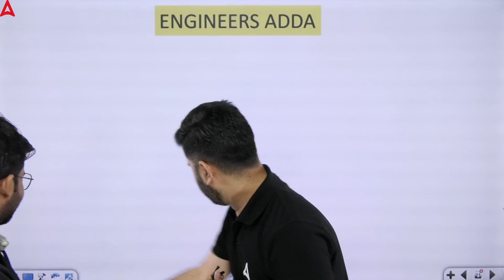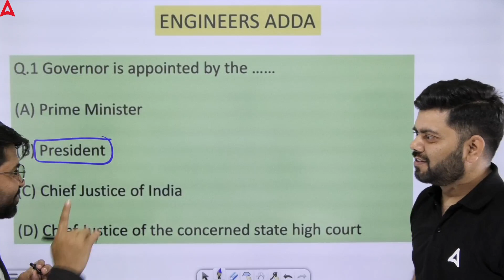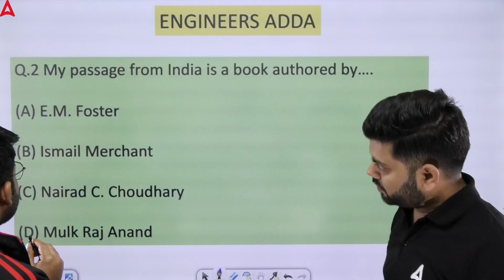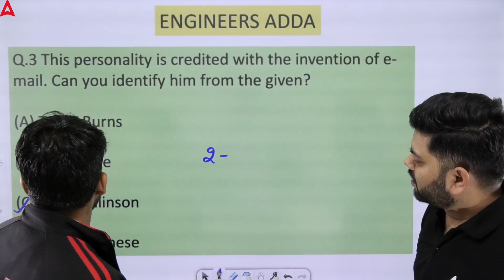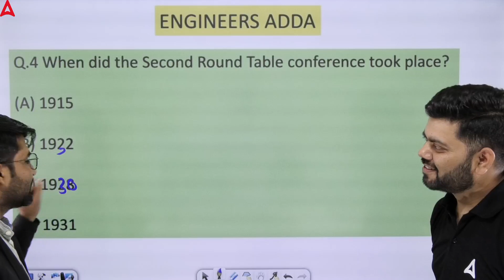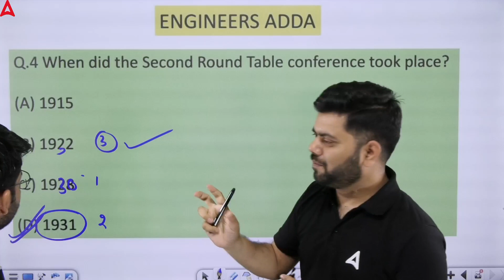GK/GS Test of Pramod Sir 😲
8 AM- Current Affairs For SSC JE/RRB JE 2023
10 AM- Reasoning For SSC JE/RRB JE 2023
12 PM- Electrical Engineering For RRB JE | SSE 2023
1 PM- Electronics Engineering For RRB JE | SSE 2023
1 PM- AAI ATC Physics
4 PM- SSC JE/RRB JE 2023 Science
4:30 PM- SSC JE Mains Civil Classes
5 PM- DDA JE Civil Engineering
6 PM- SSC JE Electrical Engineering
6.30 PM- SSC JE Mains Mechanical
7 PM- SSC JE/JKSSB JE/RRB JE 2023 CE & ME
7.30 PM- SSC JE Mains Electrical
8 PM- Civil Engineering For All JE Exam
8 PM- SSC JE/RRB JE/DDA JE 2023 Mechanical Engineering